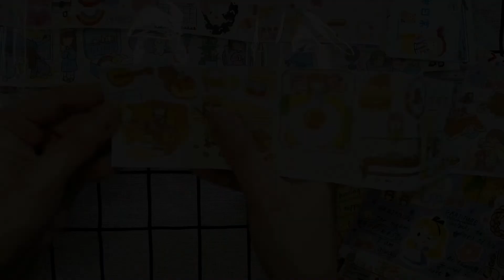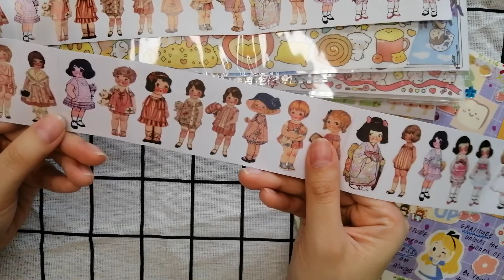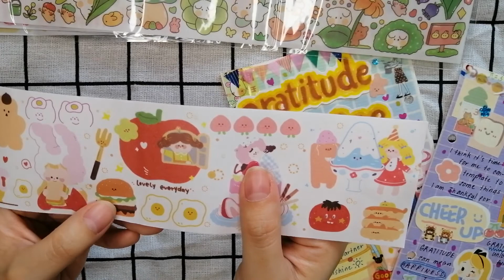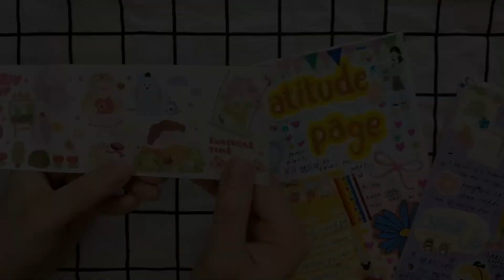Stationary haul | kawaii stickers | shopee *:･ﾟ✧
-•~°*×°+*`.•° hello everyone! ☁️

In today's video, we will be unboxing some of the stickers that I bought from shopee! this is the first video of me doing some hauls of what I bought, and I think this will be followed by lots of hauls soon, since I am also one of you!-- hoarders of kawaii stationeries. mehehe ~  I just put up a name of each of the stickers on this video so as I can use this for referencing and also for the benefit of everybodyyyy +*+*~~~

what are your favorite sticker sets/series on this clip, so far? (*^^*)

+ ✩•̩̩͙ *˚⁺ let's be friends on IG: crafty mallows